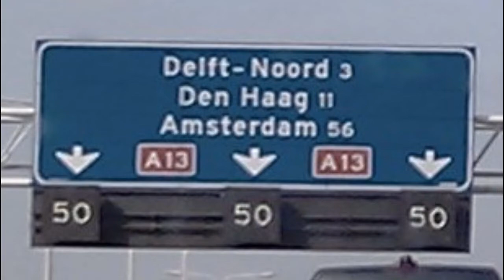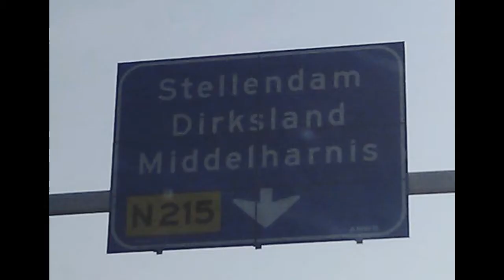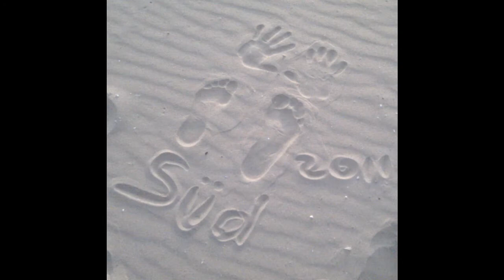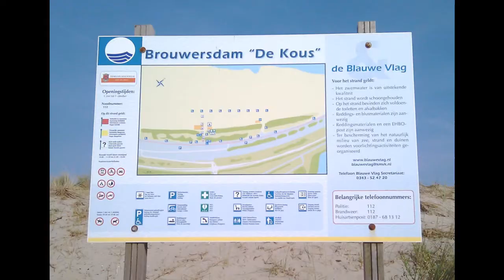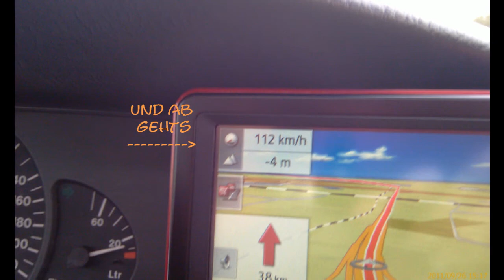Zeeland / Süd-NL 23.-26.09.2011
Ein traumhafter Kurzurlaub.

copyright der Musik, die wie dafür gemacht ist, liegt bei Heiko & Maiko!
Danke für den Darfschein, Männer!!!